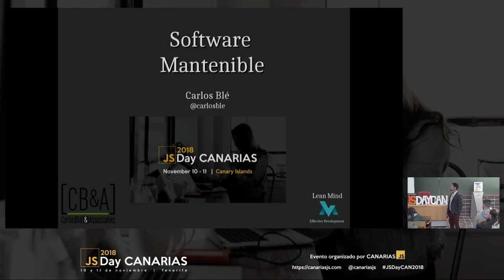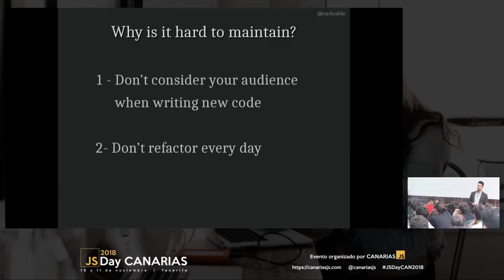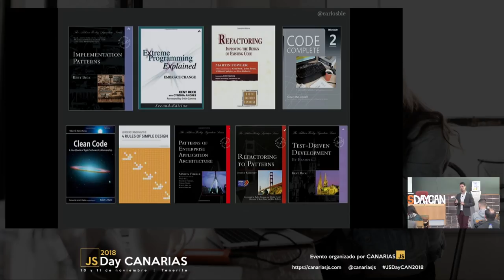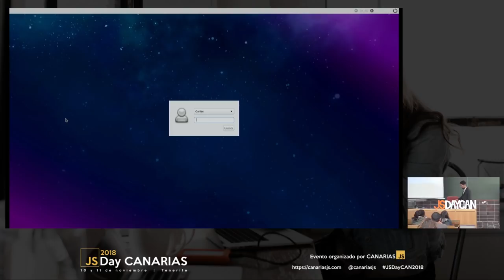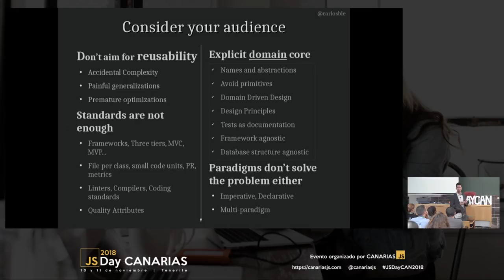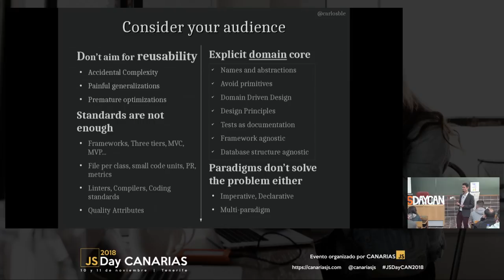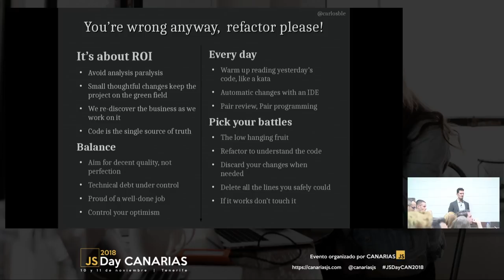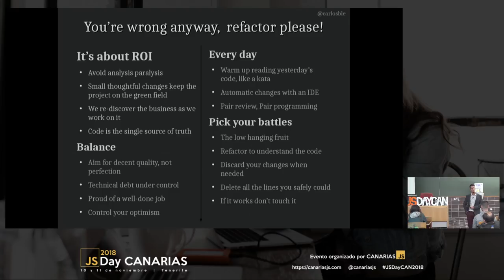Simplicidad y otros principios del diseño de software | JSDay Canarias 2018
Nos dijeron que el objetivo era hacer código reutilizable para no tener que cambiarlo, pero esa idea es obsoleta. En realidad, se trata de hacer código entendible, fácil de cambiar. ¿Qué principios de diseño podemos utilizar, especialmente en un mundo tan cambiante y complejo como el del ecosistema JavaScript? ¿Por qué cuesta tanto entender y mantener aplicaciones escritas con los frameworks y librerías habituales?

Por Carlos Blé